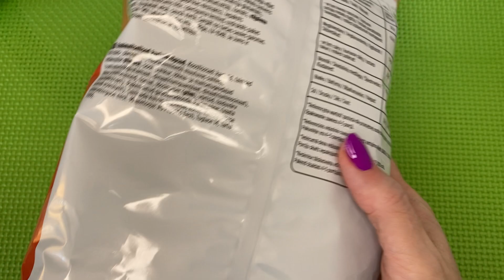Unboxing Chips Lay"s Crab / Chips / Satisfying ASMR